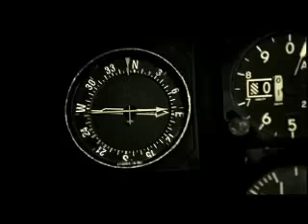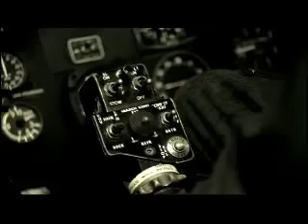Daddy Yankee - Jefe (Official Video)(Original)(2007)(Promosional El Cartel)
El Cartel III : The Big Boss
(No se si es el behind the scenes del video)